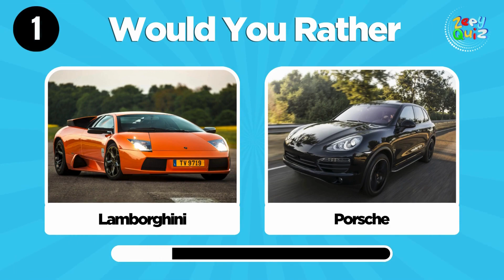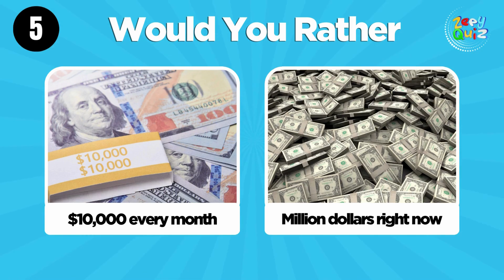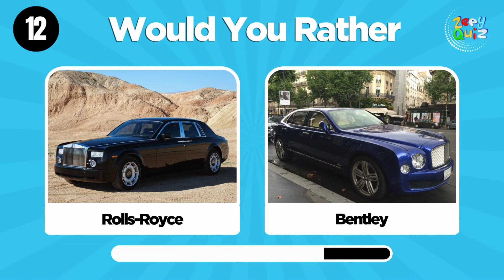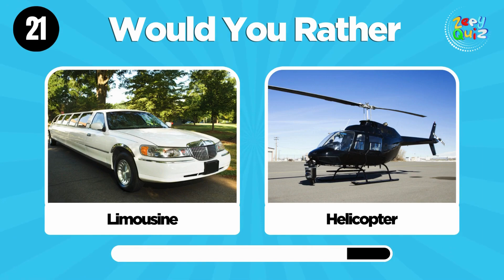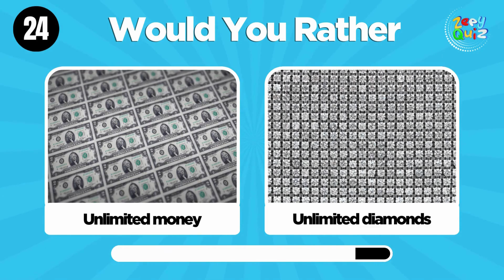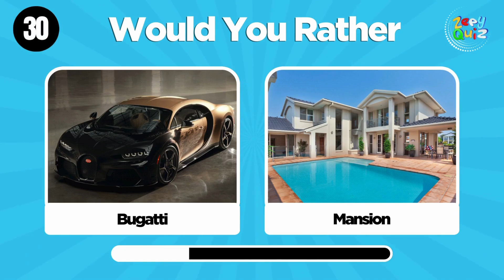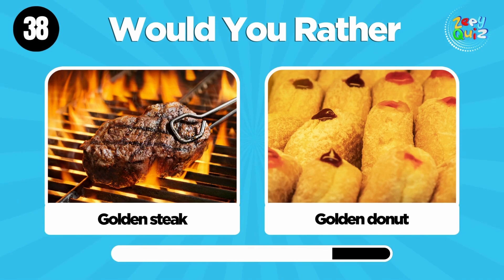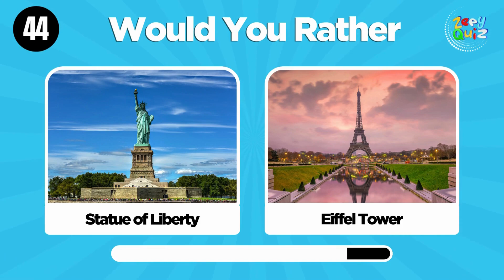Ultimate Would You Rather - Luxury Edition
Kids Quiz
Kids Learning
Family Quiz Night
Educational Fun
Kids Challenge
Interactive Learning
Fun Facts for Kids
Playful Quizzes.
Fun Educational Activities Embark on a whimsical journey with "Ultimate Would You Rather - Luxury Edition" on Zeey Quiz, specially crafted for our young adventurers! Dive into a world of delightful choices, where kids get to explore fanciful scenarios filled with glittering treasures and magical wonders. This kid-friendly edition guarantees giggles and excitement as they make decisions fit for young royalty. Join the fun, spark imagination, and let the luxury quest begin!
Kids Learning
Family Quiz Night
Educational Fun
Kids Challenge
Interactive Learning
Playful Quizzes.